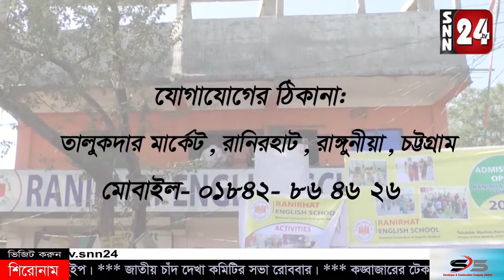বিন্দুবাসিনী সরকারি বালিকা উচ্চ বিদ্যালয়ের ১৩৭ বছর পূর্তি উৎসব সমাপ্ত হয়েছে।